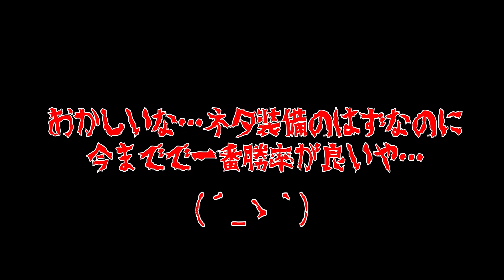【ELDEN RING】爆弾抱えて突っ込むだけで相手は爆ぜる【エルデンリング】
壺大砲動画３連続はさすがに飽きるのでお口直しに人間爆弾をご照覧あれぃ(';')

※エルデンリングの動画でのSuper Thanksは禁止でお願いいたします('ω')
詳細は下記の「フロム・ソフトウェア動画・画像の投稿に関するガイドライン」にて
（Super Thanksなどの設定を動画個別でいじることができないため、Super Thanksのボタンはそのままです）

地母神がただ侵入するだけの動画

※全体的にうるさいので音量注意※
※プレイングスキル、立ち回りともにカスのPvPエンジョイ勢です
※steamPC版 キーボードマウス操作のためカメラがグリグリ動きます。３D酔いする方はご注意ください

◆ビジネス関係のお問合せ